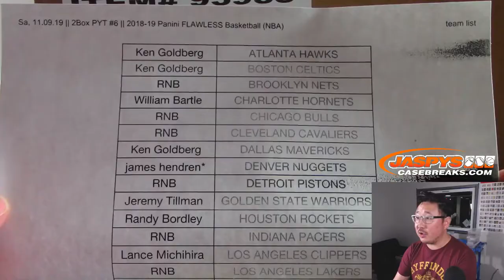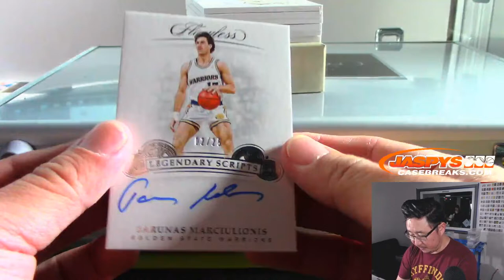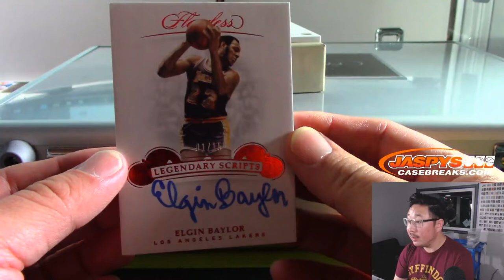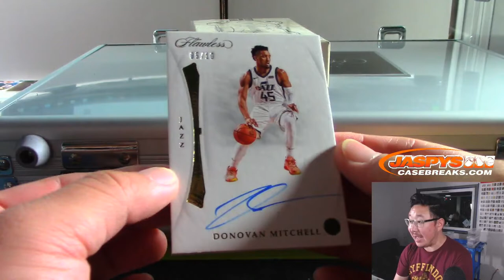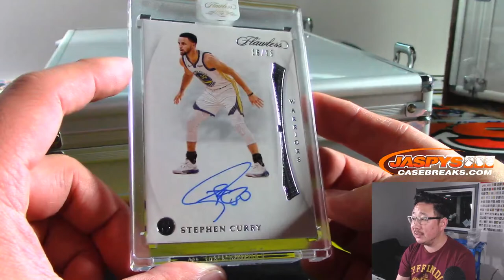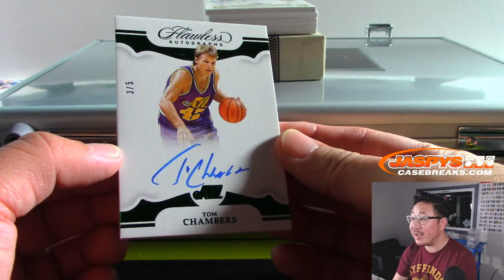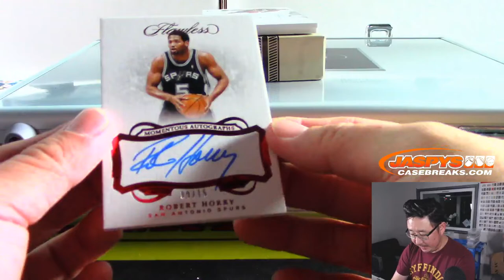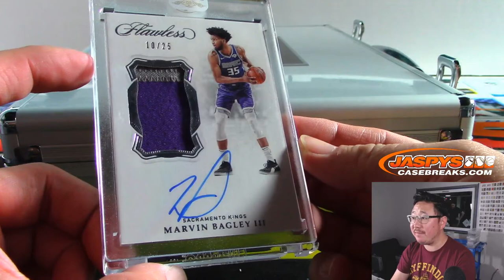Sa, 11.09.19 || 2Box PYT #6 || 2018-19 Panini FLAWLESS Basketball (NBA)